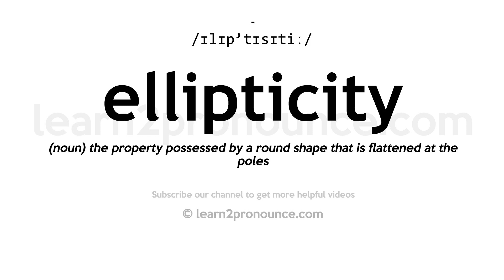How to pronounce Ellipticity | English pronunciation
Learn how to pronounce Ellipticity in English
ELLIPTICITY
Pronunciation of Ellipticity: /ɪlɪp'tɪsɪtiː/
Definition of Ellipticity: (noun) the property possessed by a round shape that is flattened at the poles